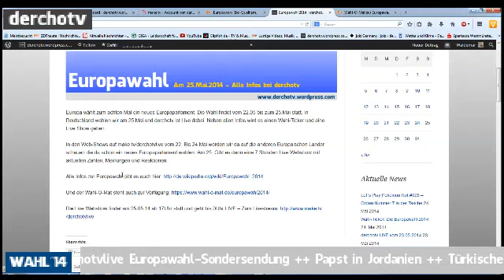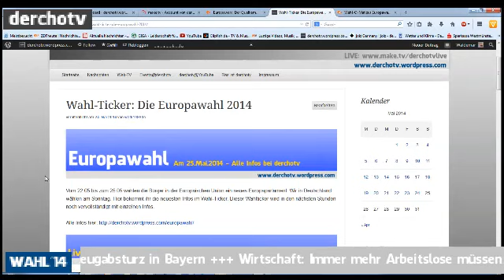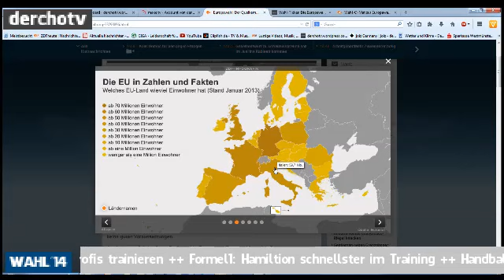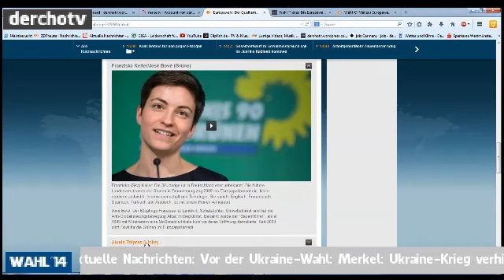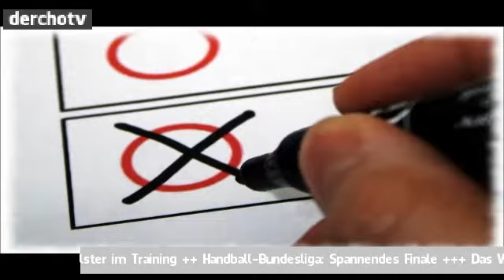derchotv WAHL Extra -- Tag 3 bei der Europawahl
Der dritte und letzte Teil der auf YouTube zu sehen ist mit aktuellen Infos zur Europawahl. Außerdem mit allen Infos zu morgen zur großen Wahl-Berichterstattung.